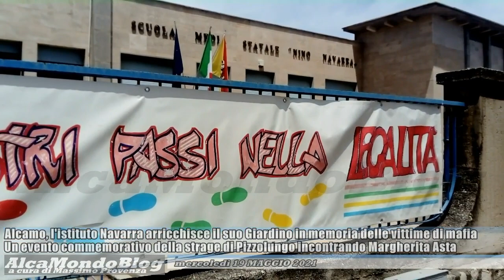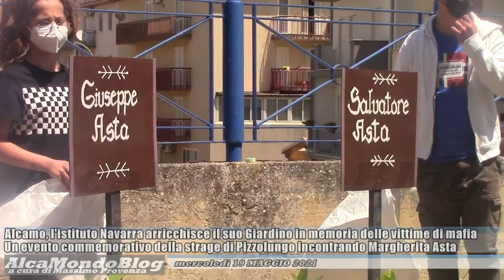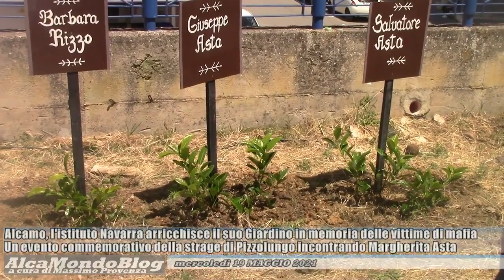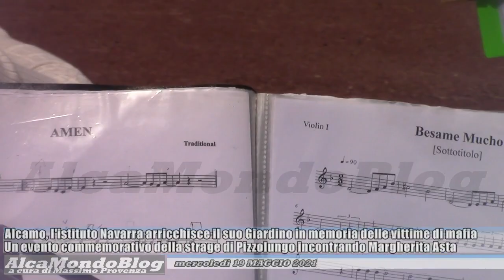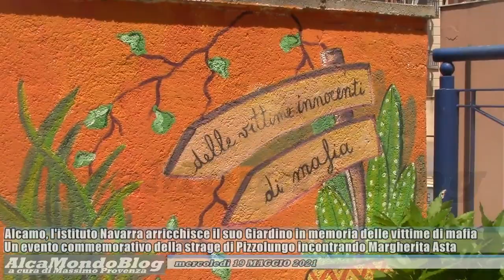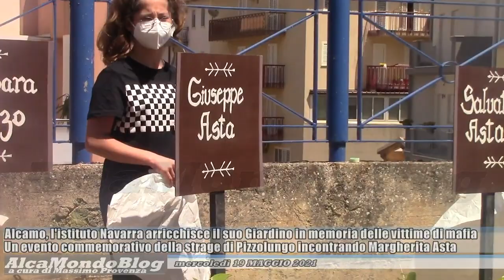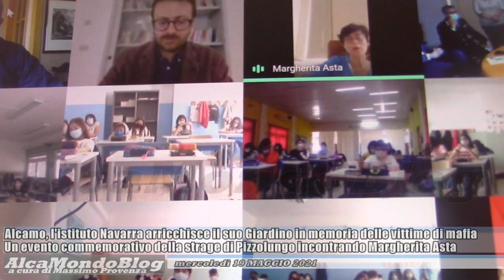Alcamo, all'istituto Navarra una cerimonia in onore delle vittime della strage di Pizzolungo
ALCAMO. Mercoledì 19 maggio 2021. A cura di Massimo Provenza - Anche il ricordo delle vittime della strage di Pizzolungo del 1985, da oggi, trova un simbolico spazio nel giardino dell’istituto comprensivo “Nino Navarra” di Alcamo. Che, in prossimità della commemorazione della strage di Capaci, rinnova infatti le proprie iniziative per promuovere la cultura della legalità, coinvolgendo gli alunni della scuola secondaria di primo grado. Con una serie di eventi per ricordare vittime innocenti e per riflettere sul fenomeno della mafia e di tutte le altre forme di criminalità organizzata. Eventi coordinati dal dirigente scolastico Giacomo Raspanti con la docente Enza Riparia e altri collaboratori. Tra l’altro, ieri l’istituto ha anche inviato una lettera al presidente della Regione Nello Musumeci, proponendo una serie di soluzioni per prevenire gli incendi boschivi.
Ed è intervenuta in collegamento telematico, questa mattina, anche Margherita Asta per parlare della sua mamma Barbara Rizzo e dei suoi fratellini Giuseppe e Salvatore Asta, le cui vite furono infatti spazzate via in un attimo nell’attentato al giudice Carlo Palermo avvenuto il 2 aprile di trentasei anni fa. In loro memoria, al termine della giornata, alunni, docenti e autorità si sono recati negli spazi esterni della sede centrale dell’istituto Navarra, per piantumare, nel Giardino delle vittime innocenti di mafia, delle piantine. Gli studenti, oltre a fare delle domande a Margherita Asta, hanno poi eseguito alcuni brani musicali.
Nella parte finale di questo servizio filmato, possiamo ascoltare le dichiarazioni di Margherita Asta, raccolte oggi da AlcaMondoBlog in occasione della videoconferenza.